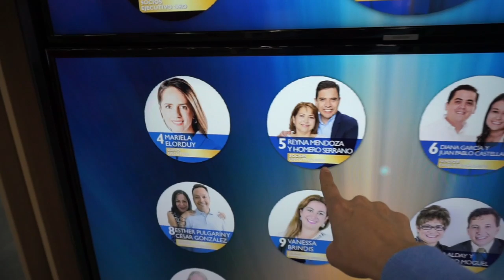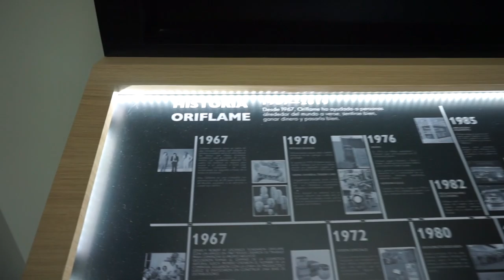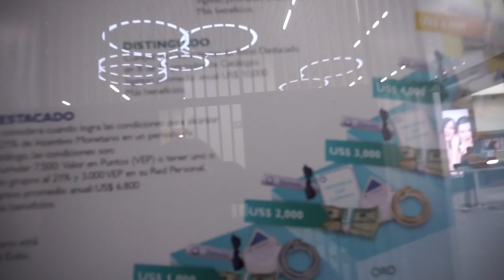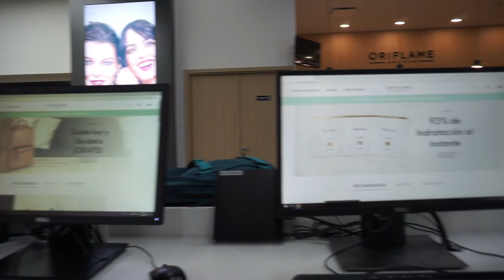CONOCIENDO EL NUEVO CORPORATIVO ORIFLAME /MÉXICO/PRITTYPAT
Hola Sabrosuritas hermosas, divinas y divinos. Me di a la tarea de ir a conocer el nuevo Corporativo Oriflame y les hice este videito para que sientan que están ahi juntito conmigo. Y sorpresa!! hay dos sabrosuritas que me encontré en este videito así que si las ven por ahí saludenmelas y diganles que me encantó conocerlas!! Las quiero sabrosuritas! Si les gusta este video ya saben denle manita arriba y dejenme lindos comentarios. Dios las bendiga!!!

Direcc del Corporativo: Insurgentes #1271 Col. Exrtremadura C.P 03740 Del. Benito Juarez

pritty.pat_